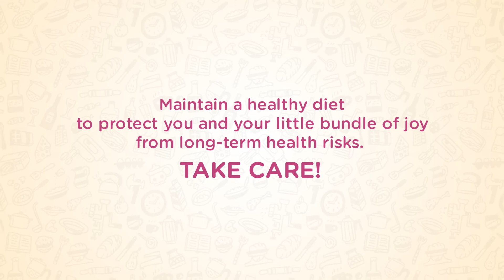What to eat and avoid when you're pregnant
Behind every healthy baby is a healthy mother!
Simple diet tips for pregnant women for staying fit during the 9 months of pregnancy.